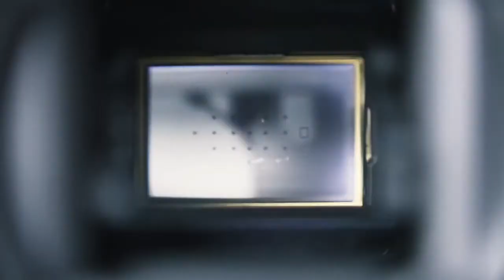Professional Photographer Vlog - THE WORST PHOTOGRAPHERS ARE ON TV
Press photographers on TV dramas seem to have no idea how to hold a camera 😂😆🤣

Go behind the scenes with a professional photographer Phil Riley. What is it like to be a freelance photographer, this professional photography vlog shows photography the real story. Photography Vlogger Phil will show you what a day with a photographer is like.